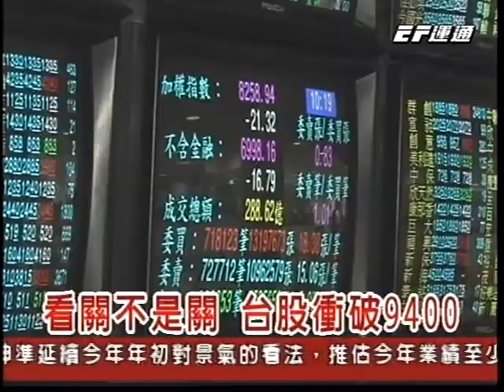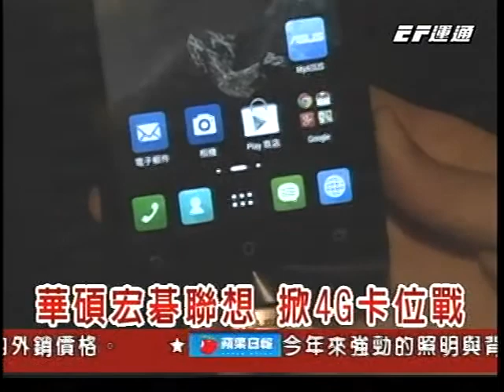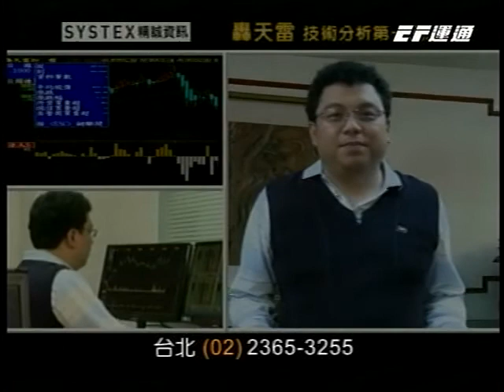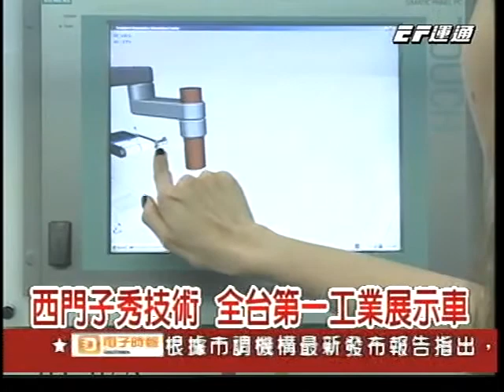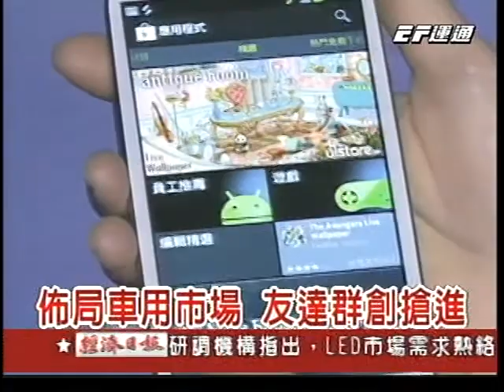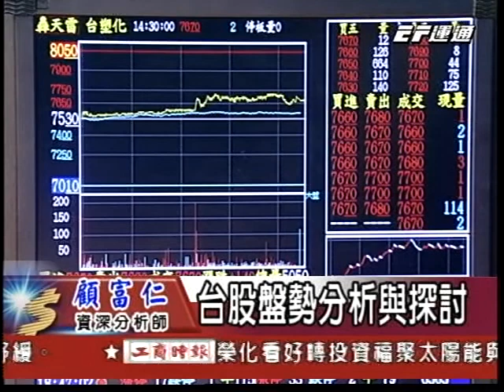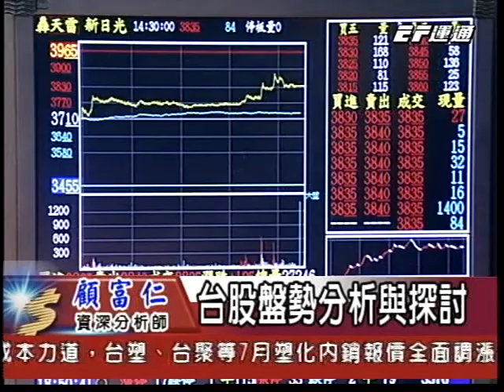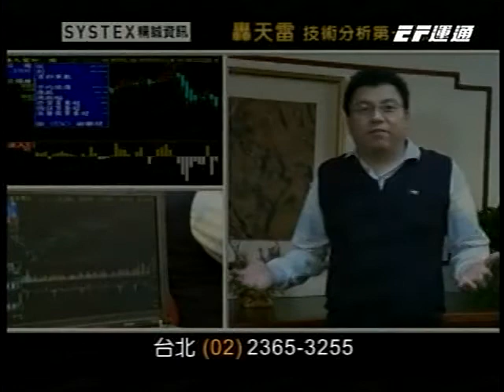20140701 2300 股市晚安報